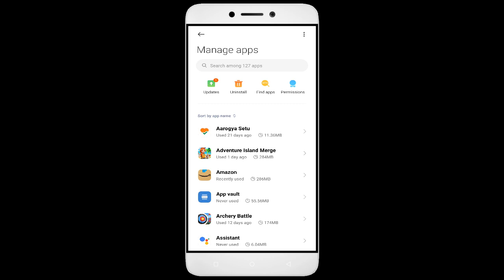How to Fix Cookoff Mysteries App Black Screen Error | After Android Update | Problem Solved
How to Fix Cookoff Mysteries App Black Screen Error | After Android Update | Problem Solved in Android

Are you dealing with an app that won't open or network and permission issues? In this video, we'll show you how to fix these common problems! We'll walk you through troubleshooting steps to identify the root cause of the issue, so you don't waste valuable time fixing the wrong thing. We'll then show you how to adjust settings, update softCookoff Mysteriese, and make sure everything is running properly. By the end of this video, you'll be able to confidently get your app up and running!

Fix Cookoff Mysteries not open problem,
How to fix Cookoff Mysteries all problems solve,
How to fix Cookoff Mysteries not working problem in android phone,
How to fix Cookoff Mysteries app not open problem in android phone,
Fix Cookoff Mysteries not working in android,
Cookoff Mysteries all problems solve,
Cookoff Mysteries not responding,
How to fix Cookoff Mysteries keeps stopping error in android mobile,
How to Fix Cookoff Mysteries App Black Screen Error Problem Solve in Android & Ios
How to Fix Cookoff Mysteries App Loading Problem in Android
How to Fix Cookoff Mysteries App Loading Problem in IOS
How to Fix Something Went Wrong and the Service Failed to Start Error in Cookoff Mysteries App.
How To Fix Unfortunately Cookoff Mysteries App Has Stopped Error Problem in Android Phone.
How to Fix Solve Cookoff Mysteries App Not Working | Not Opening | Not Open | Loading Solve Problem in Android & Ios
Cookoff Mysteries not working today,
why Cookoff Mysteries is not working in my phone,
Cookoff Mysteries game not starting,
Cookoff Mysteries not starting,
Cookoff Mysteries failed to load server list,
How To Fix Cookoff Mysteries App not working | Not Open | Space Issue | Keeps Crashing Problem.
Cookoff Mysteries App (Auto Close) Automatically
Cookoff Mysteries app freezing issue in Android
Cookoff Mysteries app Keeps Hanging issue in Android
Cookoff Mysteries Keeps Lagging issue in Android.